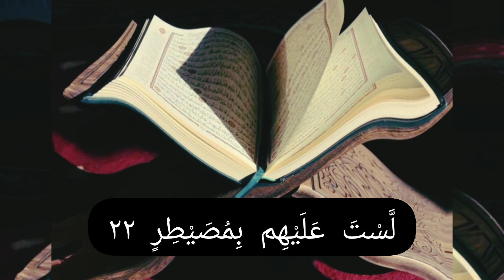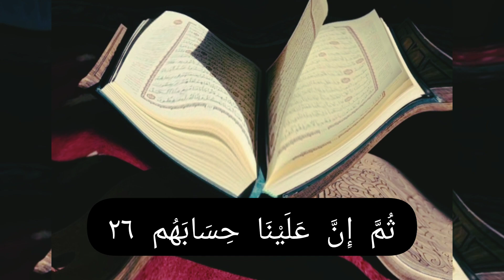القرآن الكريم | Sarah Al-Ghashiyah | heart touching quran recitation (beautiful voice)